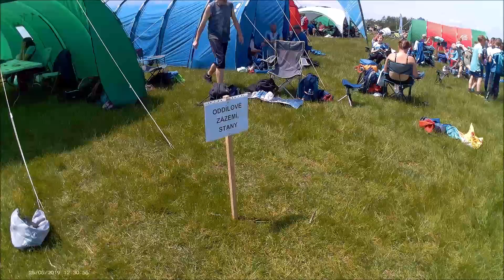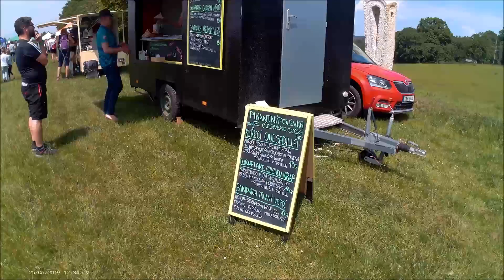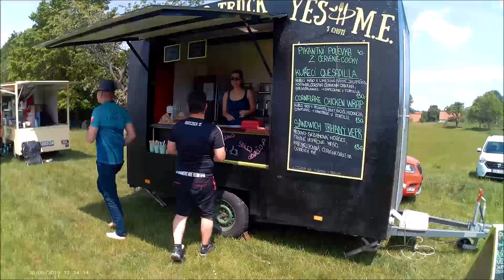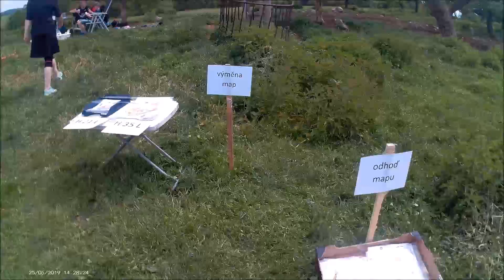2019-05-25_stz_myslin_klasika